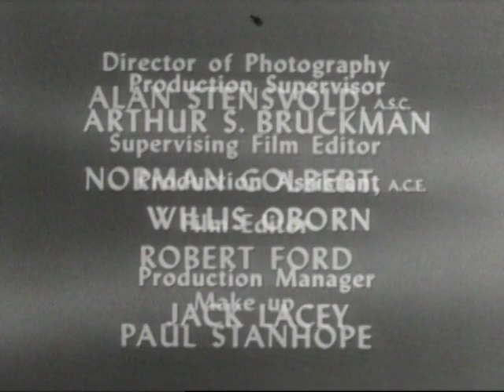Best of Groucho Marx | Frankie Avalon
Singer Frankie Avalon is featured on the classic quiz show.

A compilation of the best segments from the classic quiz show "You Bet Your Life" hosted by legendary witty comedian Groucho Marx.